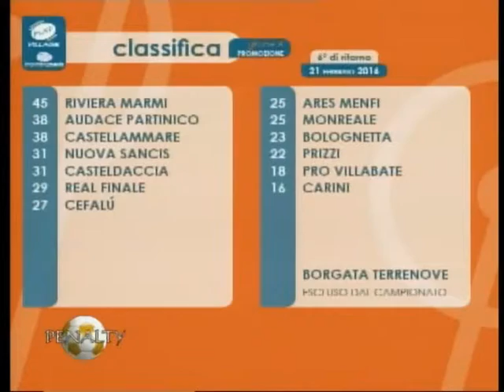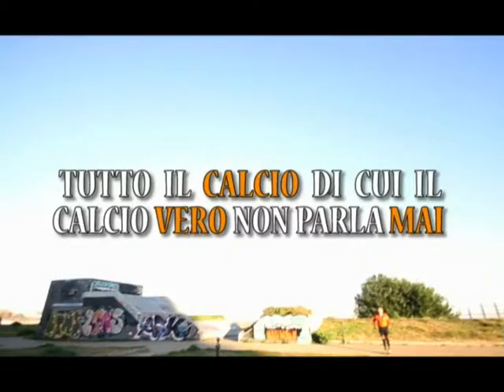PENALTY 05°stagione 2015-2016 21°puntata 21.02.2016 2°PARTE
PENALTY Tutto il calcio di cui il calcio "vero" non parla mai. Un programma dedicato al calcio dilettantistico siciliano  curato e condotto da ETTORE TORICI con Alessio Patti, Carmelo Puglisi, Antonio Rapisarda e Jenny Diara, Federica Di Benedetto, Andrea Lo Vento, in onda su VIDEO MEDITERRANEO canale 11 dgt e canale 823 di Sky ogni DOMENICA dalle 19.00 alle 21.00